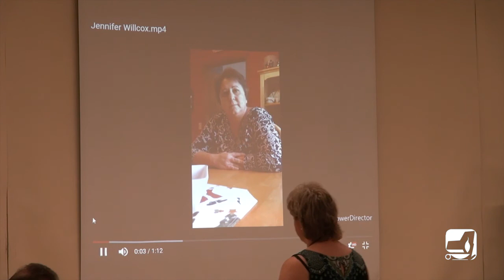The Soul of Fulton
The historic city of Fulton New York, like many storied communities across New York State, has been in decline since the loss of important industries. Students attending the Fulton CSD took up the mantle of revitalization by first learning more about the history of their community through the stories of life-long members.